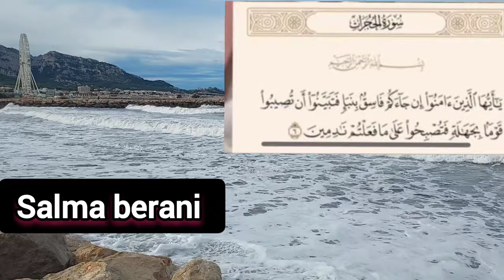عااااجل وصادم اول رد لزوج يسرى على نسبتو رشيدة الراسي صدمها سمعو اشنو قال...؟😱